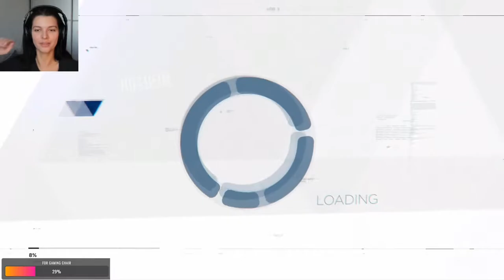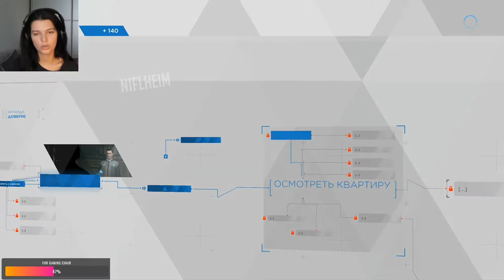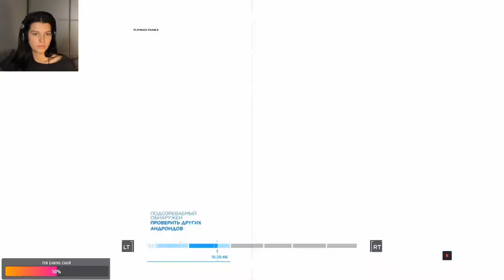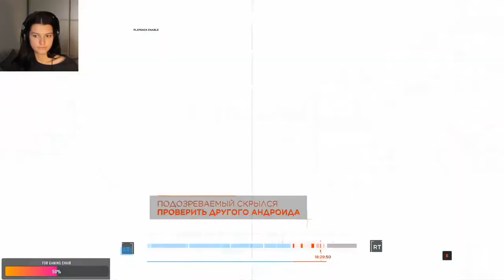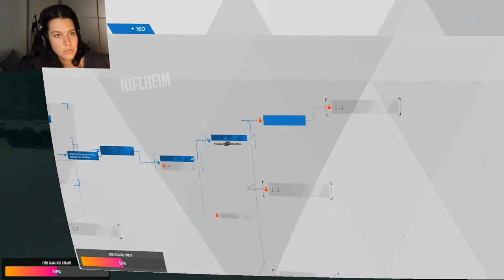Sasha Zotova Detroit: Become Human #2 (SPA ENG SUBTITLES) | Саша Зотова Детройт: Стать Человеком #2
(* смешные, забавные, токсичные, бомбящие, горячие)

Все ролики загружены с согласием авторами (стримерами) на канале